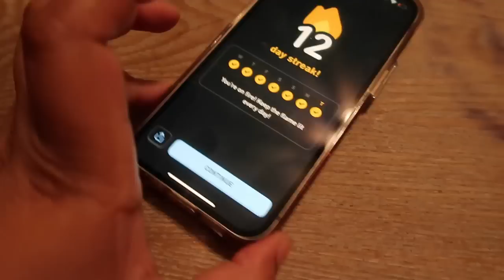Finding a Funeral Dress + HEB Grocery Haul | Edyn Weekly Vlog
STUFF MENTIONED
Funeral Dress
Lace Sleeve
Ribbed Dress
Ruffle Dress
Active Dress
Waffle knit bra
Waffle knit shorts

ABOUT ME
Hi! My name is Edyn, I am a 200hr register yoga teacher located in ATX! I'm passionate about holistic wellness, home cooking, faith, and intentional living! If you love life and want to be a part of a supportive community, doing life and growing together, you're in the right place!